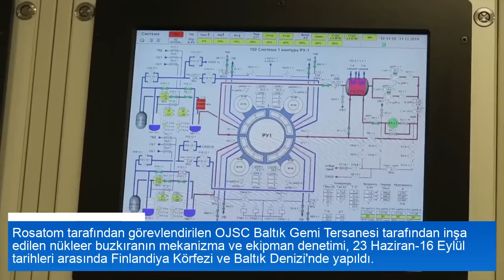Nükleer Buzkıran Arktika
Devreye alındığında dünyadaki en büyük ve en güçlü nükleer buzkıran olacak Arktika, deniz denemelerini başarıyla tamamladı. Arktika, St Petersburg’da bulunan Baltık Tersanesi bitiş bendinden Murmansk Deniz Limanı’na doğru 22 Eylül’de yola çıktı. Yolculuk boyunca buzkıran, zorlu buz şartlarında test edilecek. 🚢